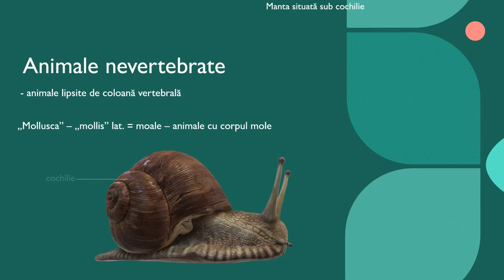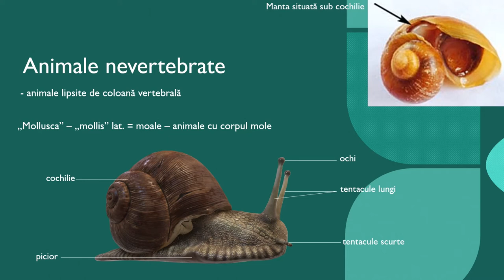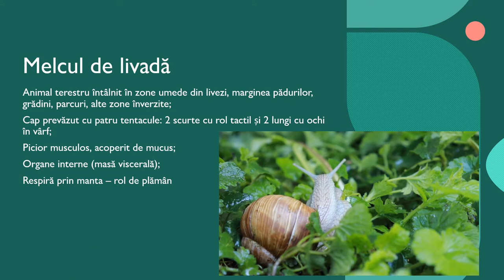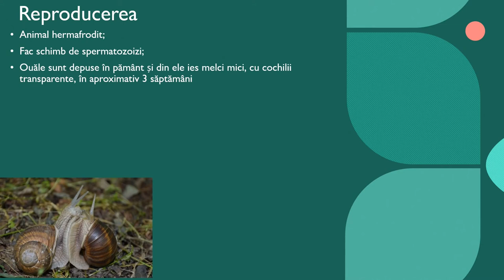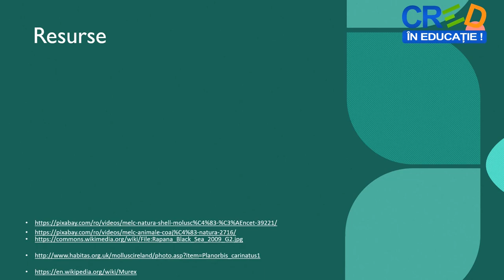Animale nevertebrate: moluște - melci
Prin parcurgerea resursei elevii își pot sistematiza mai bine informațiile legate de principalele grupe de moluște – clasa melcilor. La finalul resursei se regăsește o propunere de activitate ce poate deveni activitate de evaluare / autoevaluare - realizarea unei colecții de cochilii de melci.